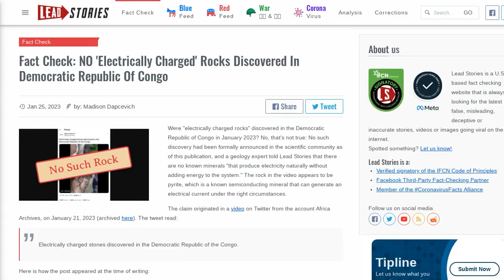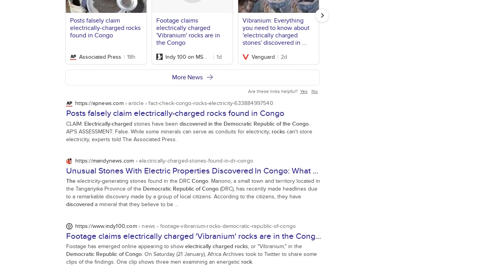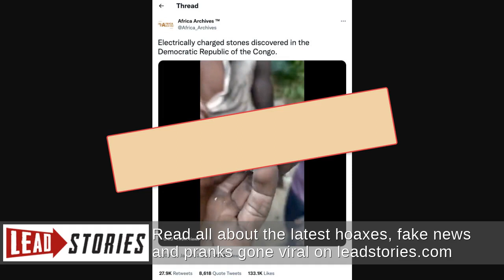Fact Check: NO 'Electrically Charged' Rocks Discovered In Democratic Republic Of Congo